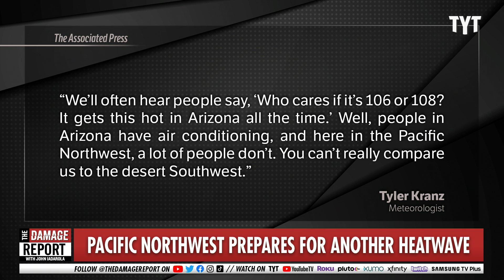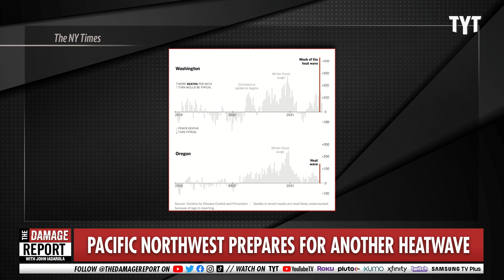Pacific Northwest Hits WORST-CASE Temperatures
The record temperatures in the Pacific Northwest are a worst-case environmental scenario. John Iadarola and Benjamin Carollo break it down on The Damage Report.

"As another heat wave builds in the U.S. Northwest, a New York Times analysis has found that recent scorching temperatures in the area may ..."